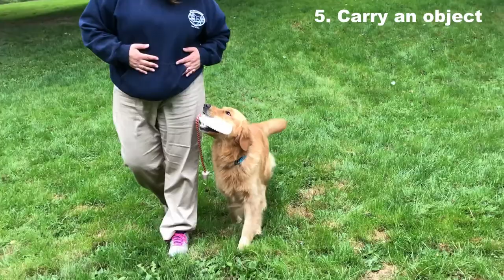AKC Trick Dog Intermediate performed by Golden Retriever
Three-year-old Golden Retriever "Luxe" Royal River's Cadillac Mtn First Sunrise JH WC RN TKI CGC CCA is testing for the AKC Trick Dog Intermediate title with breeder/owner/handler Sandy Walton at Royal River Retrievers (Yarmouth, ME).

If you're thinking about doing fun tricks with your dog or puppy, a great book to get you started is "101 Dog Tricks" by Kyra Sundance. There is more information about getting the title on the AKC website (link below).

Please don't hesitate to ask any questions.